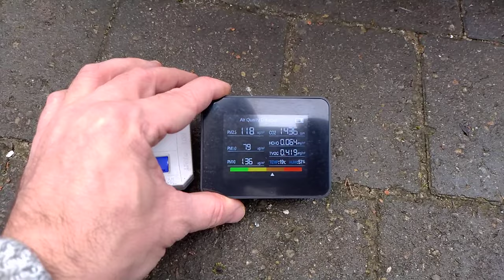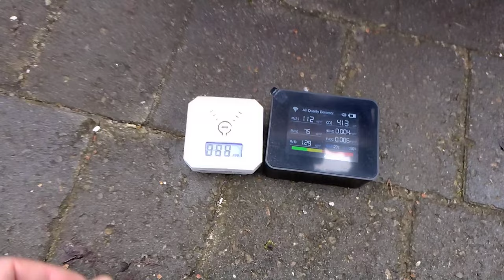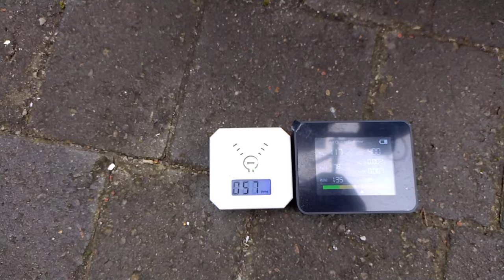THOR - MFMP collaborator preparing for testing a Thunderstorm Generator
16th December 2023
Martyn Kemp has been doing some preliminary tests with a modified and hollowed out GEET set-up before the expected arrival of one of the official Thunderstorm Generator kits from Malcolm Bendall, now expected in Mid January.

Already, he has seen a variation in the gas composition using off the shelf air and CO monitors in the exhaust flow from the device when introducing water vapour from a bubbler, consistent with other water injection systems.

Additionally, it appears that at the end of the video, he is seeing a "sprite" as seen in some historical GEET 3rd party experiments, which may be a coherent matter travelling wave. Its motion is similar to that described by Malcolmb Bendal in his Dec 1st 2023 tests. Based on dynamics of these things in our VEGA experiments and historical recorded tracks of them, it suggests there maybe unseen emissions that the visible one is interacting with.